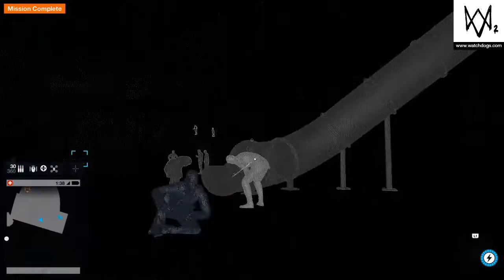WATCH_DOGS® 2 walkthrough part 1001 gameplay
WATCH_DOGS 2 walkthrough and gameplay and story mode